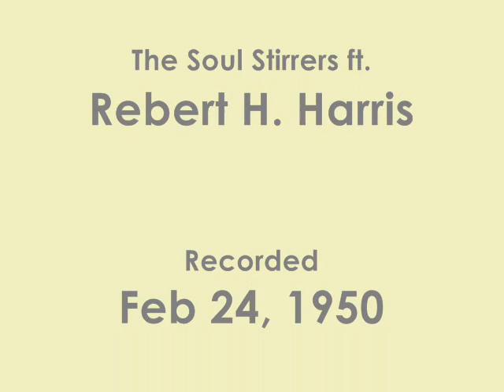R H Harris & the Soul Stirrers - By and By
This record is held in particularly high regard by gospel fans.
It is said that Stirrers fans were disappointed when Sam Cooke took over lead from Rebert Harris. That's right, they weren't sure SAM COOKE would be good enough!